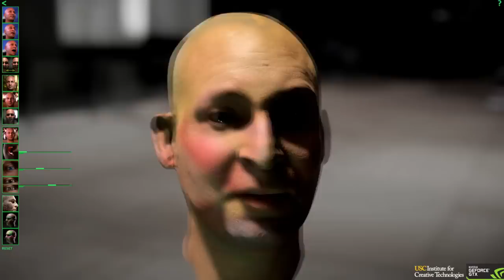Nvidia Face Works Real Time Demo |GTX 670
Running at 1920x1080p without recording varies around 30-40 fps with recording with fraps low as 25 fps,Driver version Beta 320.14 Latest 5/13/2013.

PC Specs :-

Amd FX 8120 OC 4.5 ghz

8 Gigs Vengeance Gaming Ram

EVGA GTX 670 FTW 2Gig

128 gig SSD ,Tera HDD